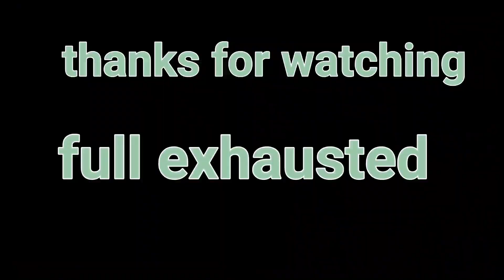finally we meet Gkt rider 92 let's go